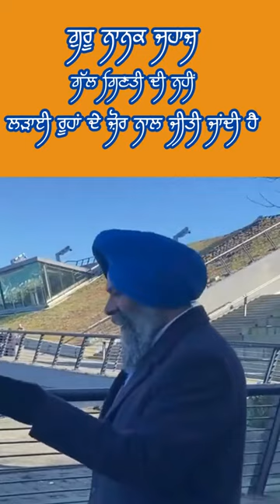Guru Nanak Jahaz ਗੁਰੂ ਨਾਨਕ ਜਹਾਜ਼ Dr.Gurvinder Singh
(Source: Primeasia TV)